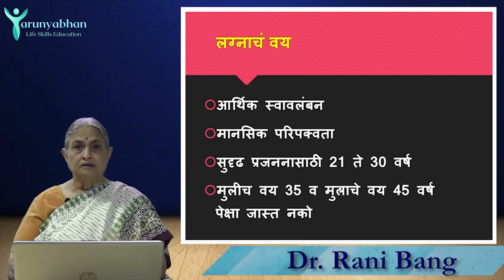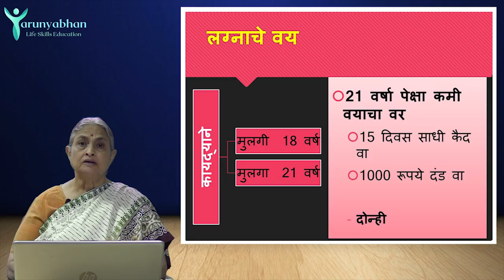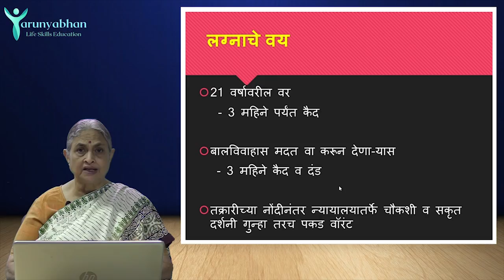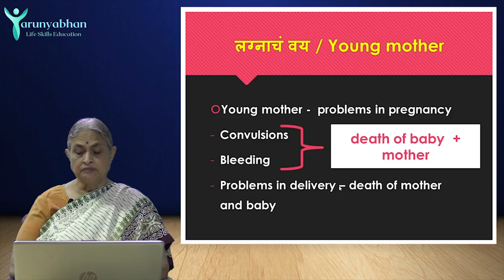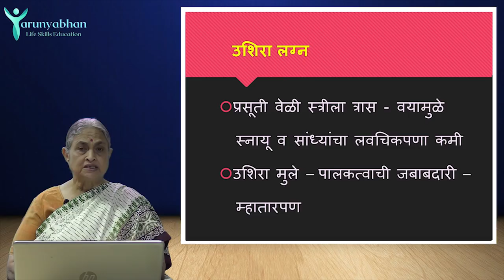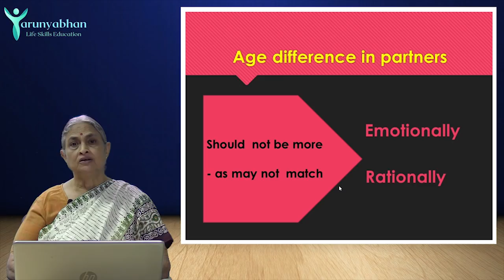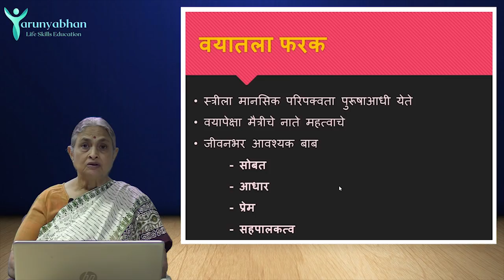What is the right age to get married? (Ep/2) | Life Partner | TARUNYABHAN Part 8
लग्न करताना वय बघणे का महत्वाचं आहे?